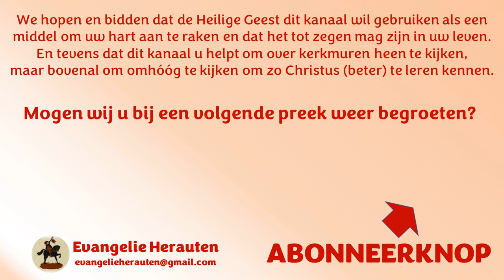Ds. A. Simons | Exodus 17: 8-16 Efeze 6: 10-17 | De satan, duivel en de overste der duivelen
1. De strijd
2. De wapens